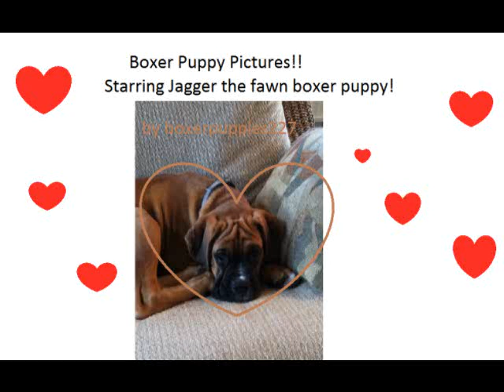Boxer Puppy Pictures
Some pictures of jagger an awesome cute boxer puppy